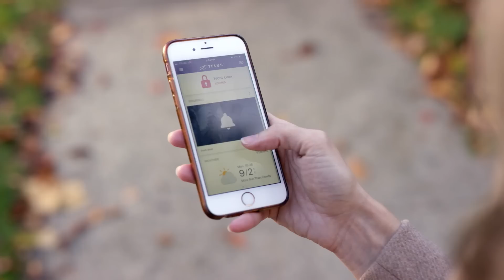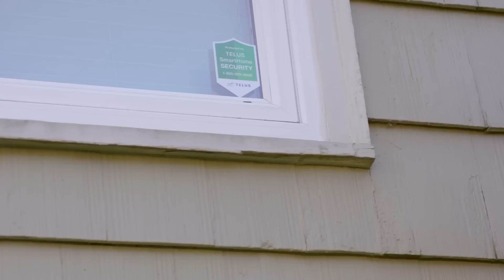TELUS | TELUS SmartHome Security protects your deliveries from porch pirates: Simona’s story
Simona can now feel confident her deliveries will stay safe on her porch – no matter where she is – thanks to TELUS SmartHome Security – check out how.